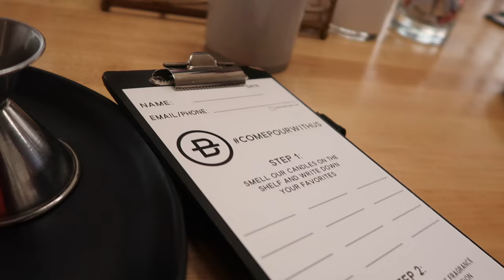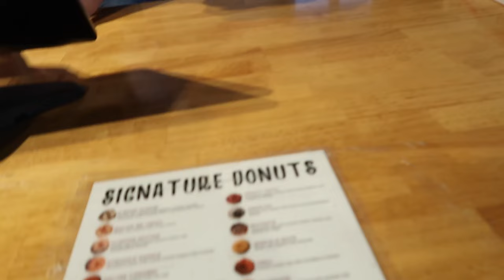VLOG - february 2024 recap, my 30th birthday, tattoo regret, & a little chaos